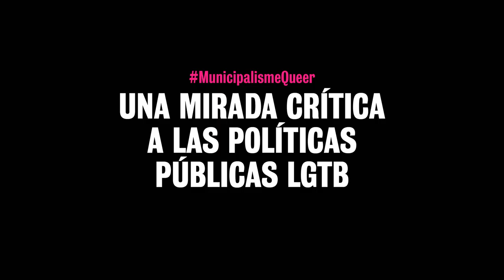Jornadas Municipalismo Queer (3/6): Una mirada crítica a las políticas públicas LGTB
Debate en el marco de las Jornadas Municipalismo Queer con la participación de:
- Fefa Vila (Profesora activista queer-feminista, investigadora y activadora cultural independiente)
- Miriam Solà (Activista e investigadora feminista)
- Sergio Vitorino (Periodista e intérprete, miembro del grupo queer Panteras Rosas de Lisboa)
- Modera: Marta Cruells (Eje de Feminismos y LGTB, Barcelona en Comú)

Municipalismo Queer ha sido un encuentro organizado por Barcelona en Comú que tenia por objetivo dar a conocer otras maneras de entender la sexualidad y el género, desde una perspectiva crítica, feminista e interseccional, recuperando la mirada queer para pensar colectivamente cómo es nuestra Barcelona imaginada.